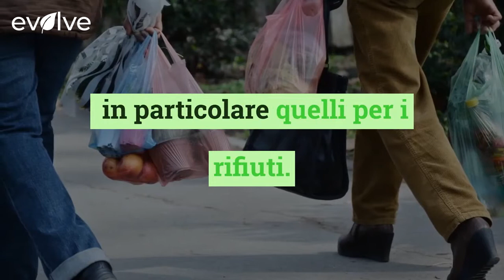Leggi sulla plastica, schizzano gli acquisti delle buste al supermercato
Un'analisi ha portato alla luce l'effetto paradossale delle norme sui sacchetti di plastica.